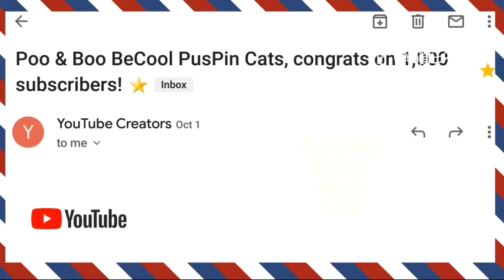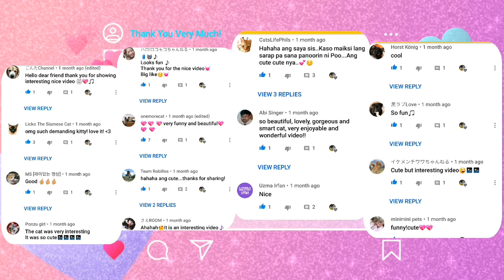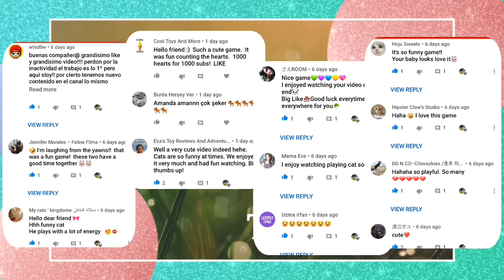A SPECIAL TRIBUTE TO OUR DEAR YOUTUBE FAM||THANK YOU VERY MUCH||1KCREATOR||PART I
Thank You For All The Beautiful People, Our YouTube Family,  who supported and helped us. We made this far all because of you.
                 This . is . Bananas🍌🍌🍌
"You all deserve more than just a Thank You"
Hope you like this short clip that i made for all of the comments we receieved 1month ago which we are taking the road to be one of the 1KCreator.
At the end part of this video we also show the list of comments who joined the Fun Game {Cats Video Game}
Pre-Thank You Game For The Love From You All💖
Your comment is one of the best part of this milestone, I'm touched beyond words. The simplest things mean the most and my heart is smiling while reading those comments so Thank You, Thank You, Thank You!
PS. If you see your channel badge many times only means that
Thank You For Everything and i will do my best to visit you too😉💞

Hi! This is Ana, Poo and Boo momma!😊 Welcome to my fur babies channel❗♥
I made this channel for my fur babies to show the world, the universe, rather, that Pusang Pinoy or "PusPin" Cats are simply, magically sweet with the Heart❤
..hooman momma love you both so much💖 💕

STAY BLESSED, HAPPY and BEAUTIFUL EVERYONE!☝🌞😻❤❤❤